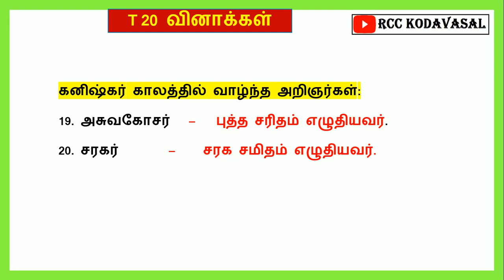TNPSC | அரசர்கள் காலத்தில் வாழ்ந்த அறிஞர்கள்